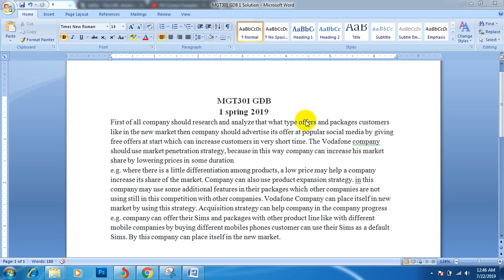MGT301 GDB 1 with Solution File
Solution File